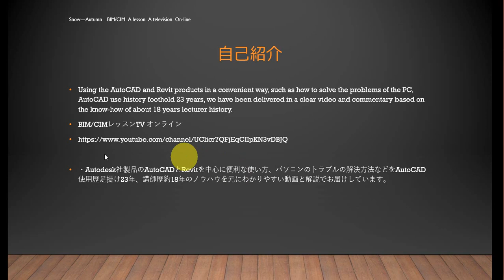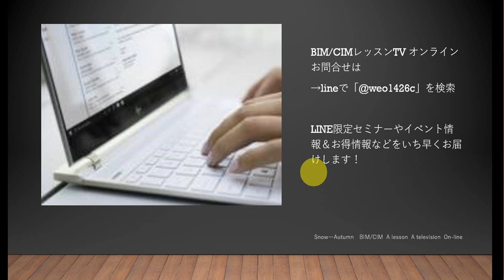35歳からのBIM/CIMマスターの道 AutoCADマスターの道 ハッチングのみ選択したい（線分等のオブジェクトが混ざっている図面）